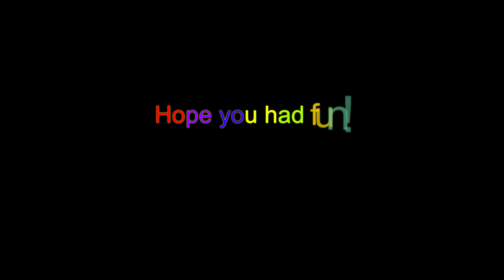Counter-Strike Source - DISCO!! (1080p)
Music is mastered by: UMG - Meco-Star Wars Title Theme (Map and music is not owned or insterted by me, all claims should be twisted by the respective map designer which created this map on which the video is based)

Counter-Strike: Source - DISCO!! Pure lolz (1080p)

* Thanks to the Fun server from i3D.bet!
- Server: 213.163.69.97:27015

General info in-game:

* All models are HD (World views). This for the quality of the game, as the standard models are very undetailed.
* P90, M4A1, M3 shotgun and Aug aren' the original versions, this for the same reason as the first point. (M4A1 is the only one that completely lacks any resemblence of the original one.
* Desert Eagle and grenades are same model but another skin.
* Both CT's and T's packs are different, they are very highly detailed models. Again because of the poor standard quality
* At last, the in-game options are all highest, except for Anti-aliasing, which is x4 instead of x8 for faster performance.

GAMEPLAY MODE: Zombie Escape

* ze stands for Zombie Escape, and is one of the most funniest mods in css that you can find. The game starts with equal teams in T's and CT's and after 8-10 seconds, one player turns into a zombie and must try to hit other players with his single knife... With a bit of luck, he can already hit 3-5 people in a row, and then the epidemy continiues. Otherwise, you have zombie-hunters, which try to kill the first zombie for a quick win (=boring). Zombies have around 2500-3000 health, players the traditional 100hp. Humans must survive to keep the human race alive, otherwise they will be destroyed for an unending life of torment! Have fun!

My Computer:

- Windows 7 Premium
- CPU (Processor) - Intel Quad Core i7 860 @ 2.80GHz
- GPU (Graphics Card) - ATI Radeon HD 5870 (1Gig)
- Memory - 8 Gigabite (4x2gig)
- Soundcard: ASUS Xonar D2
- Monitor - SyncMaster B2230 (Full HD / 70000:1 Dynamic Contrast / (1920x1080)